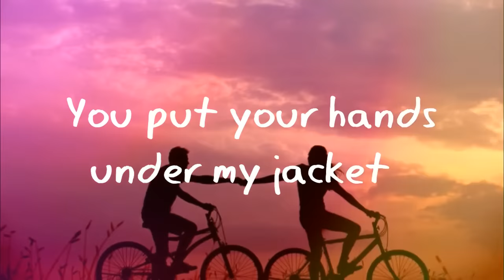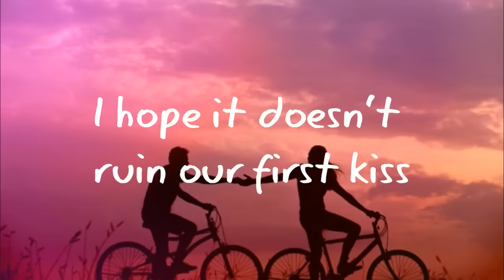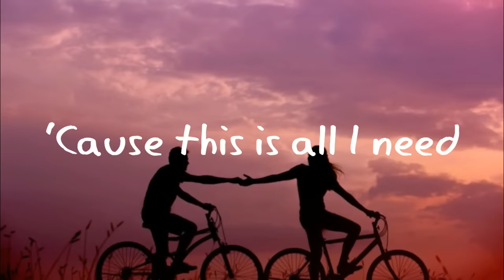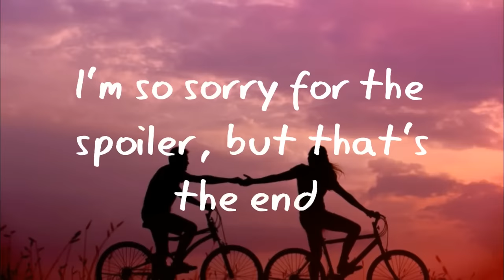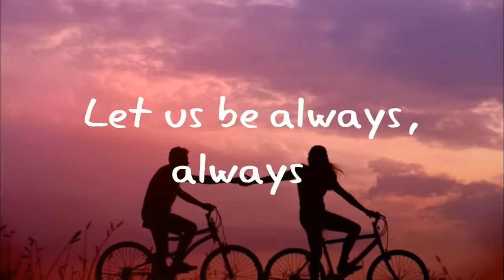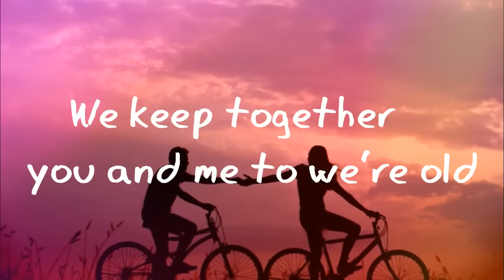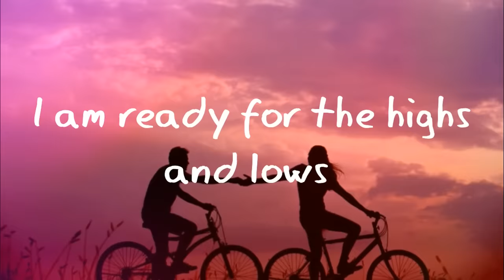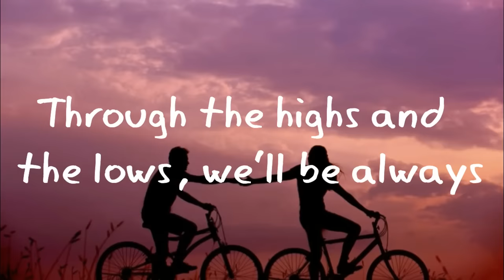Isak Danielson - Always (Lyrics)